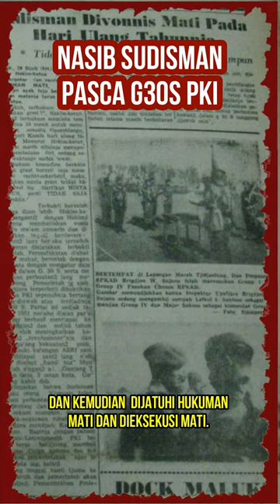NASIB SUDISMAN PASCA G30S PKI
Sudisman adalah Sekretaris Jenderal Komite Sentral Partai Komunis Indonesia dan satu-satunya pemimpin utama PKI yang akan diadili setelah Gerakan 30 September 1965. Sudisman sempat mencoba mengatur kembali PKI menjadi gerakan bawah tanah setelah para pemimpin senior lainnya ditangkap dan dieksekusi. Dia bertindak sebagai pemimpin PKI untuk waktu yang singkat sebelum penangkapannya. Dia akhirnya ditangkap pada Desember 1966, dan kemudian  dijatuhi hukuman mati dan dieksekusi mati.